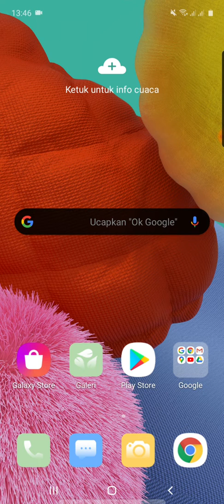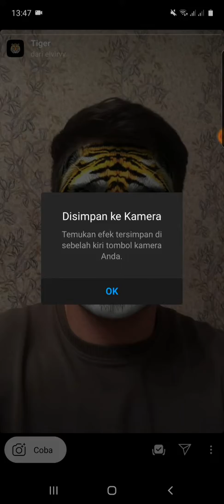Tiger Filter Instagram, How to Get On Instagram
Tiger Filter Instagram, Tiger Instagram Filter, How to Get Tiger Filter Instagram, How to get tiger instagram filter